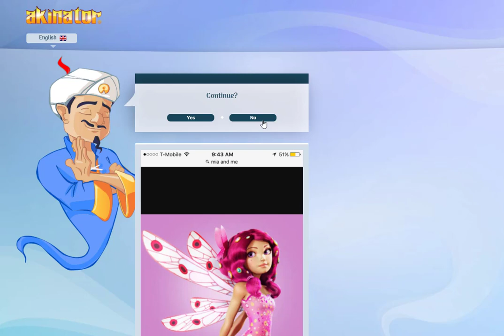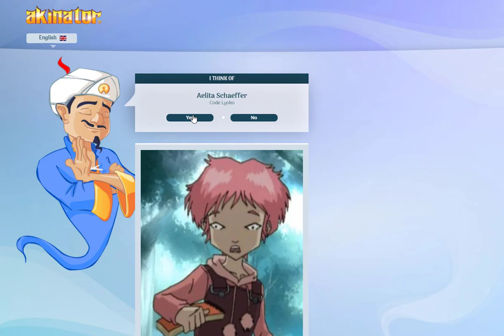Claus Plays Akinator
Just something different i wanted to do, it's fun to do